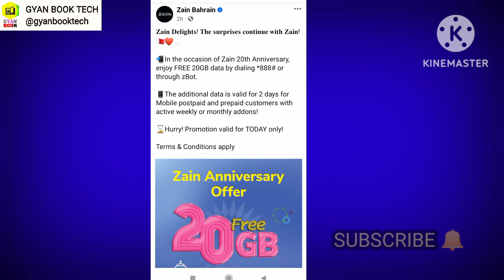Zain 20 GB free internet Bahrain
get free 20 gb data package Bahrain